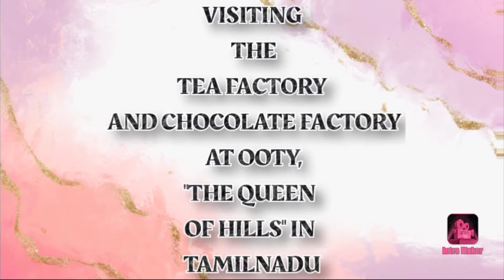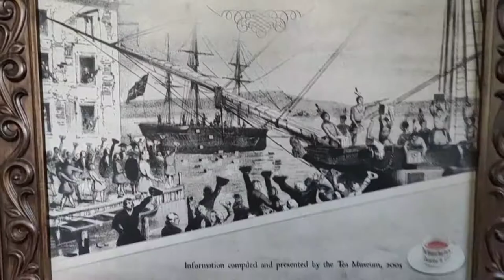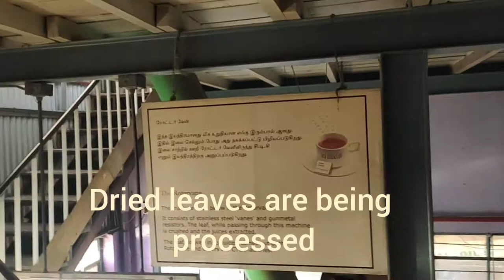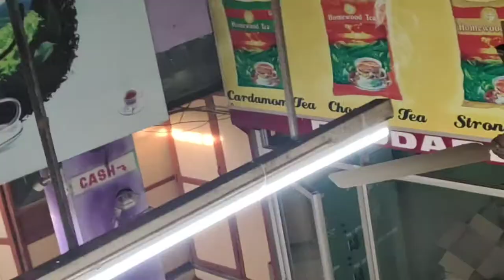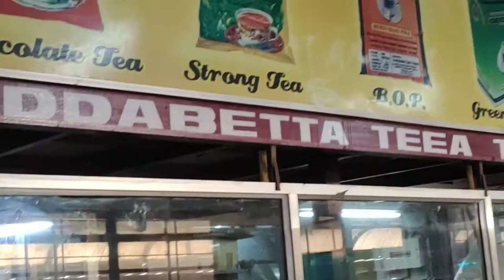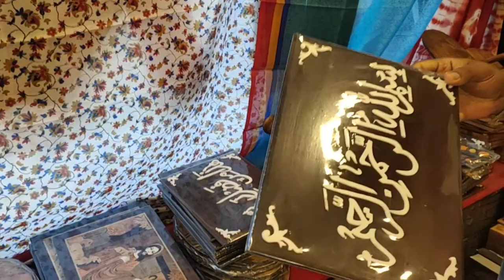VISITING THE TEA AND CHOCOLATE FACTORY AT OOTY|LOOK AT TEA ESTATE VIEW POINT|WAX STATUE MUSEUM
👍 Tea Factory:

Entry fees - Rs. 30

👍 New Nilgiri Resham Udyog Silk:

You can purchase Cauvery Sandal Face pack cream. It gives you awesome results.

ADDRESS:

#292/A, Kelso Road, Kodappamund, Udhagamandalam, Nilgiris, Ooty, Tamilnadu - 643001.

👍 Wax Statue Museum:

Entry Fees: Rs. 30 (adults), Rs. 20 ( children below 5).

Camera fees - Rs. 50 for still camera, Rs.  100 for video.

Timings: Monday to Friday - 9am to 8 pm
 Saturday and Sunday - 9 am to 8 pm.